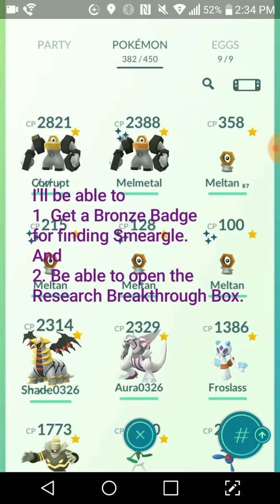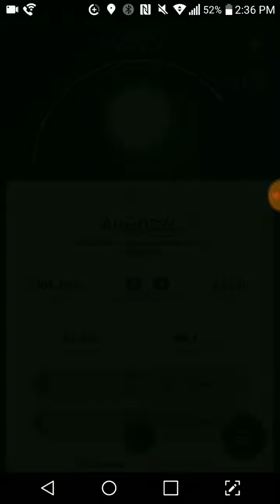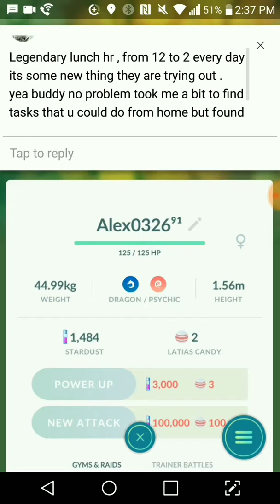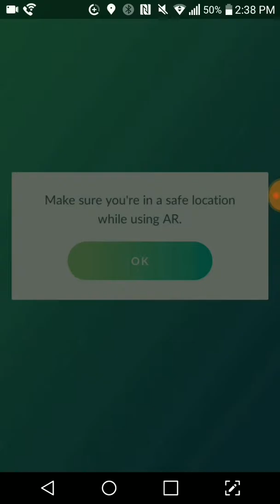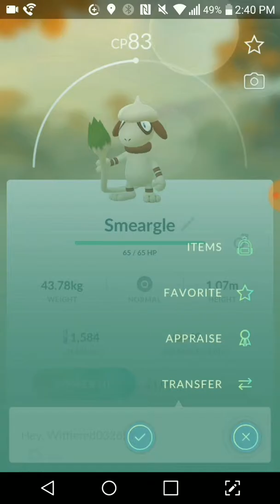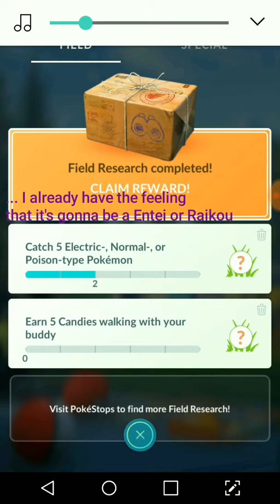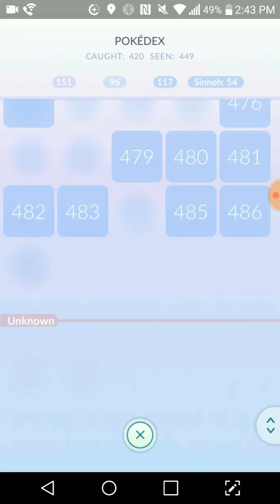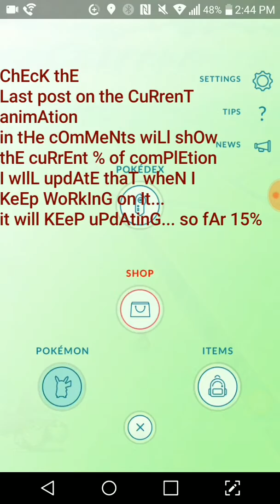Pokemon Go! Another Research Box Opening! (March)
So... Yeeeaaahhhh... Yeah go check out the progress of the animation in the Comments of this Video: